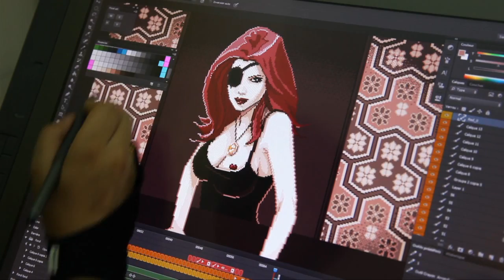Interview LE CORTEX.